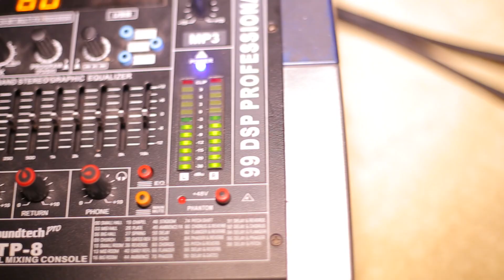29 August 2021